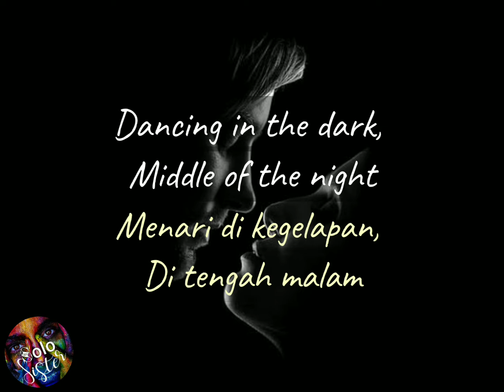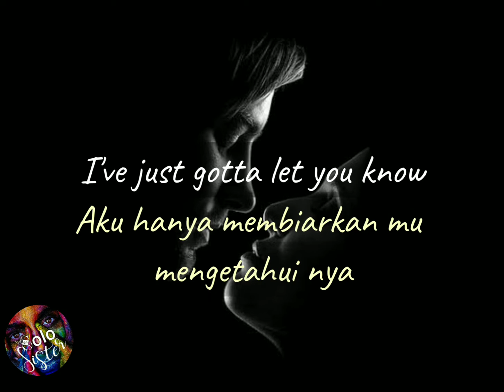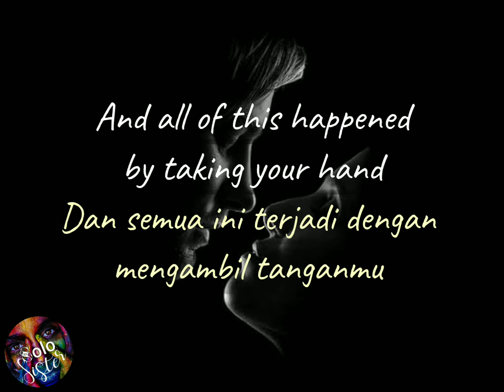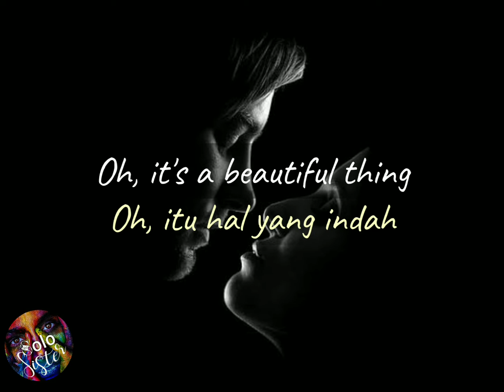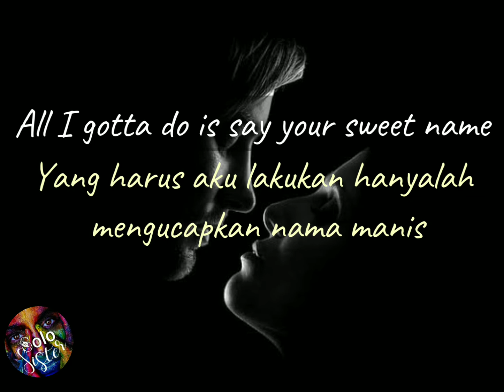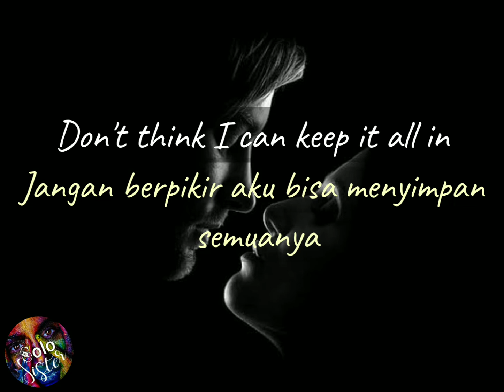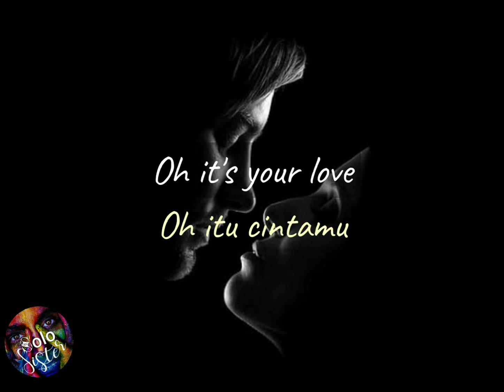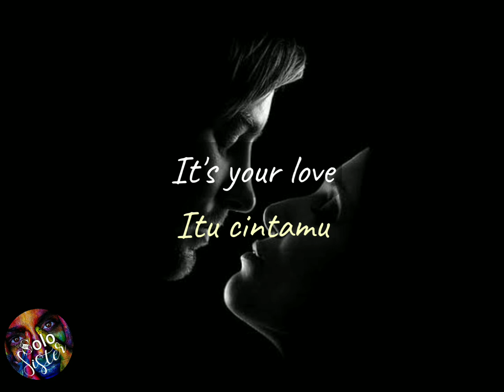Gil Ofarim - IT'S YOUR LOVE (Lyrics & Terjemahan)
🎤Penyanyi - Gil Ofarim
🎶Judul Lagu - It's Your Love

📷Wallpaper: WallpaperBetter

Lyrics

Dancing in the dark, middle of the night,
taking your heart, holding it tight.
Emotional touch, oh, touching my skin,
asking you to do what you've been doing all over again.
Oh, it's a beautiful thing, don't think, I can keep it all in.
I've just gotta let you know
what it is that won't let me go.

It's your love, just does something to me,
sends a shock right through me,
So, if you wonder 'bout the spell I'm under,

Better than I was, more than I am.
All of that happened by taking your hand.
Who I am now is who I've wanted to be.
Now that we're toghether, stroger than ever, happy and free.
If you ask me why I'll change,
all I gotta do is say your sweet name.

📌Jangan lupa request lagu kesukaan kamu di kolom komentar yaaah☺
📌Don't forget to request your favorite song in the comments column yaa☺